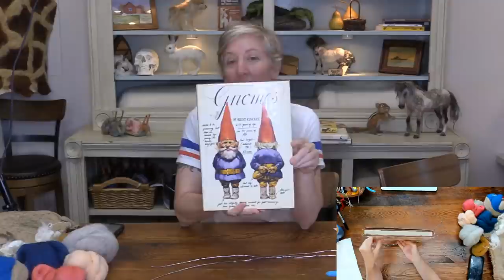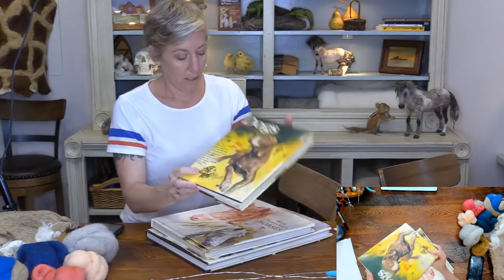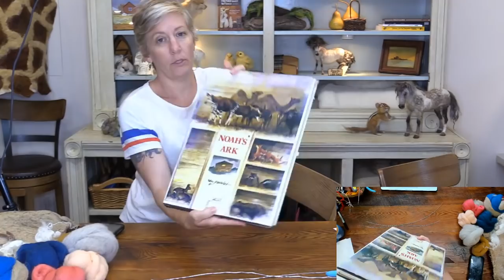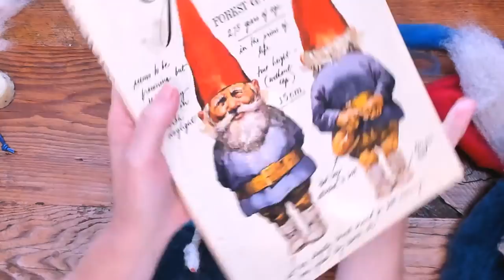Gnome Felt Along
Let's needle felt a Gnome tognether!